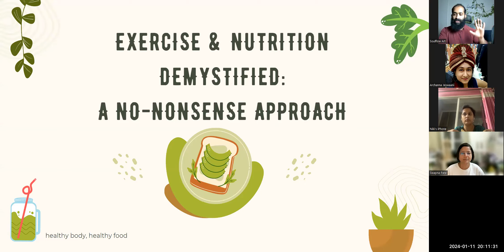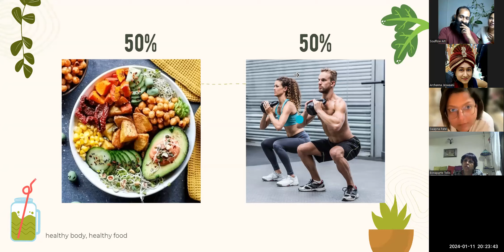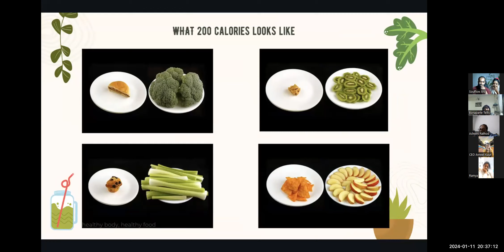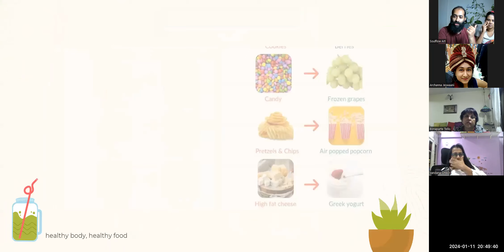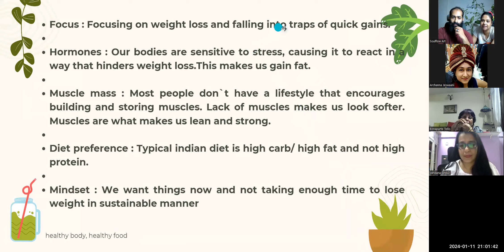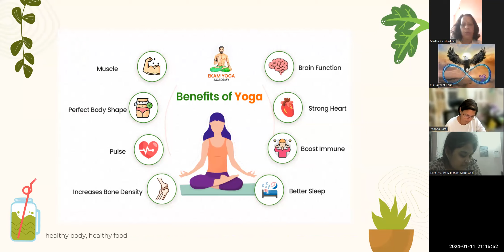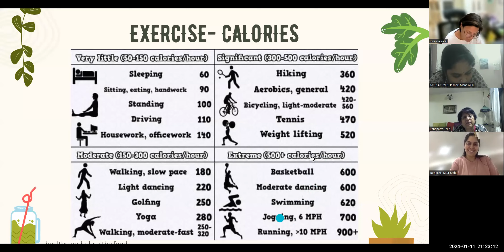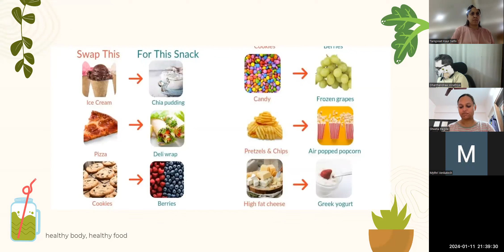Exercise & Nutrition demystified